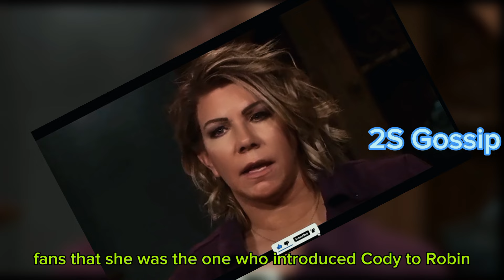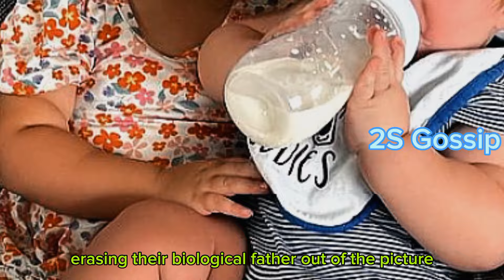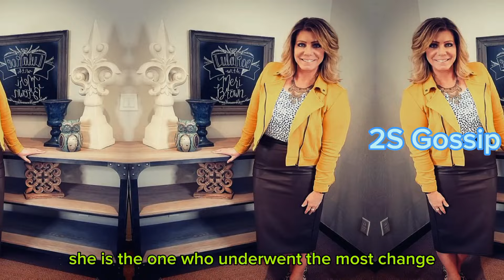Sister Wives! Meri & Robyn Drop Bombshell Shocking News About Season 19! It Will Shock You